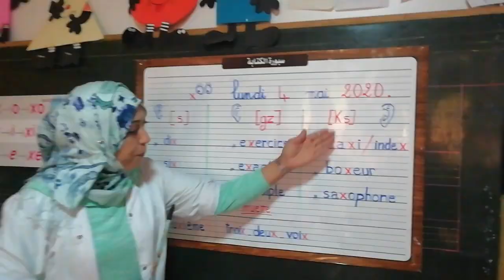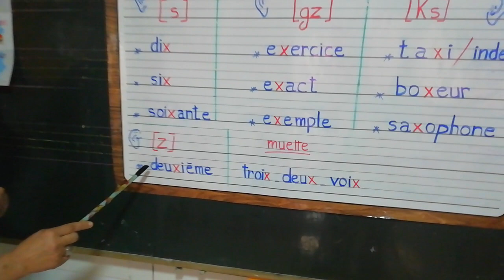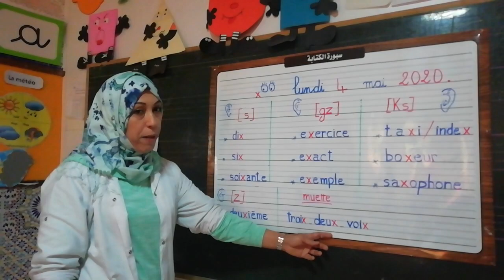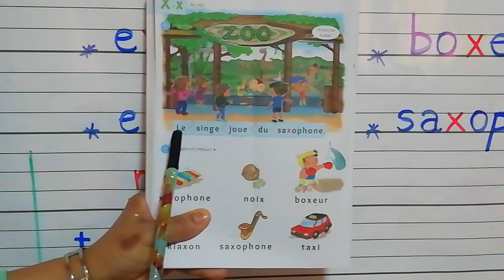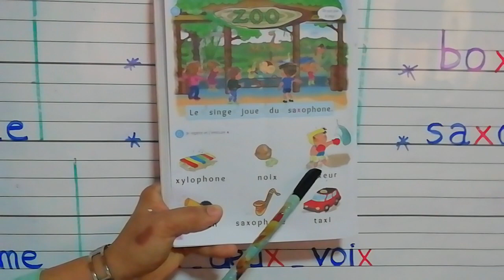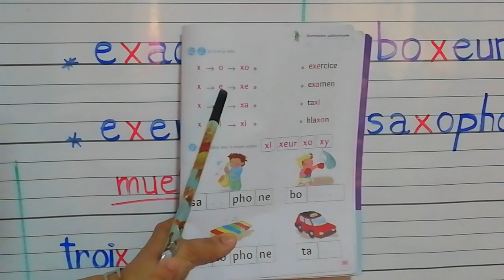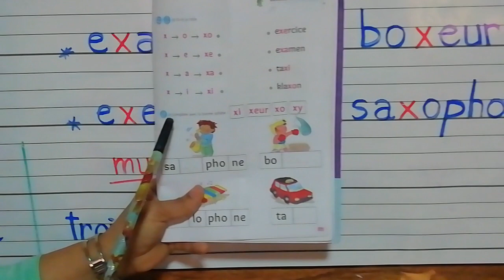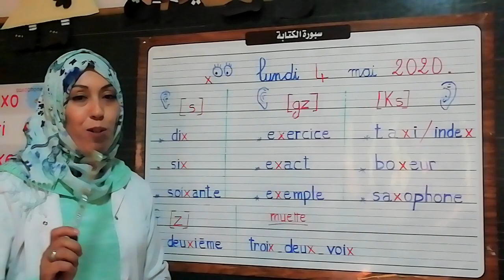04/05/2020 - GS le son x